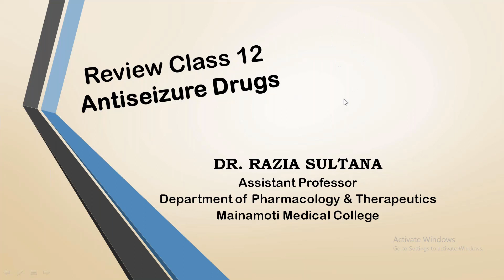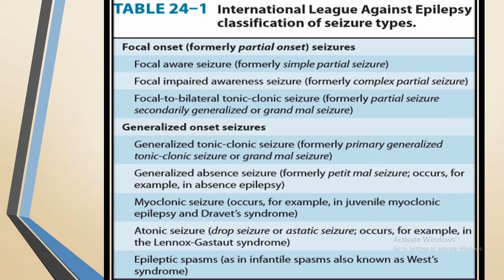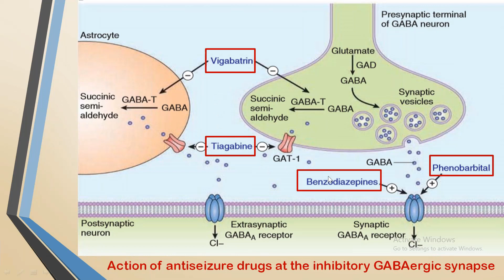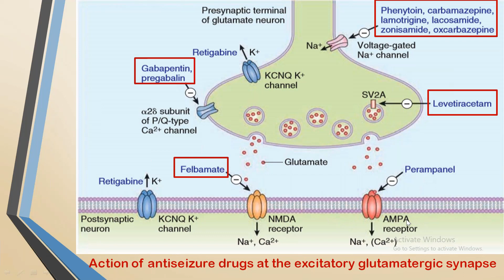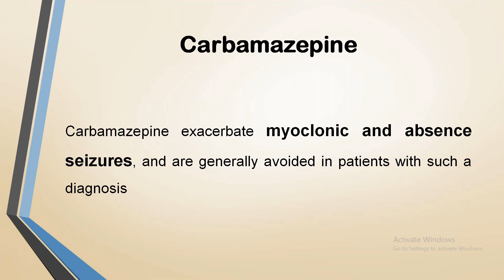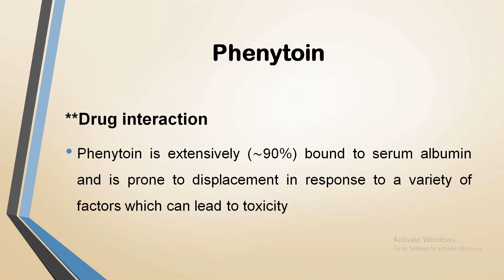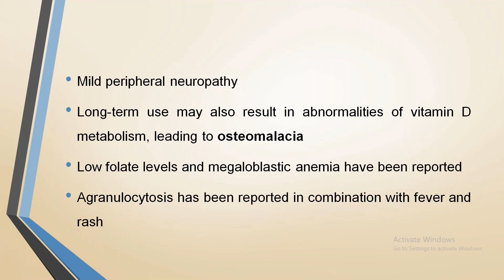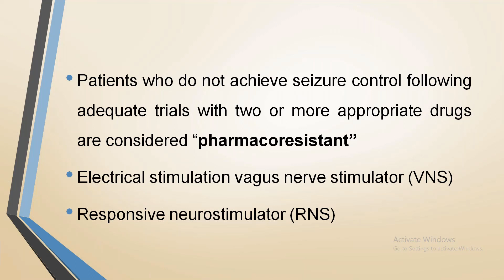Online Class 4th Year Pharmacology Lecture Class By Dr. Razia Sultana Mam / 21 Jun 2020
21/ Jun 2020
Online Class 4th Year Pharmacology Lecture Class By Dr. Razia Sultana
Class Date
Sun, 21 Jun 2020 11:18 AM.
Class Duration:
48 Min.